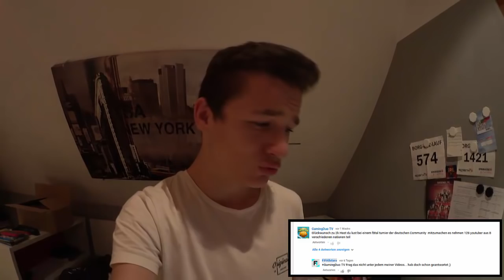NEUE VLOG KAMERA! + YOUTUBER SPAMEN UNTER MEINEN VIDEOS! | RealTalk #1 | FIFA 16 | Deutsch/German